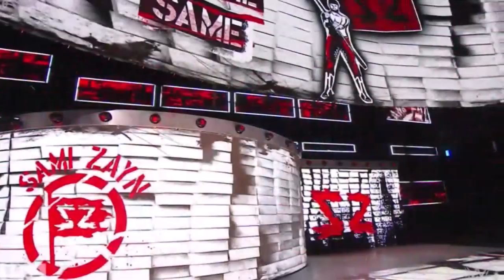GüreşTürkiye Radyo: "Undertaker Geri Döndü!" Haftanın RAW & SmackDown Değerlendirmesi